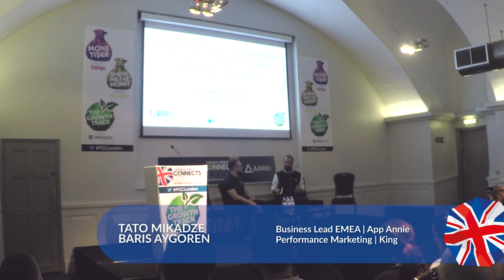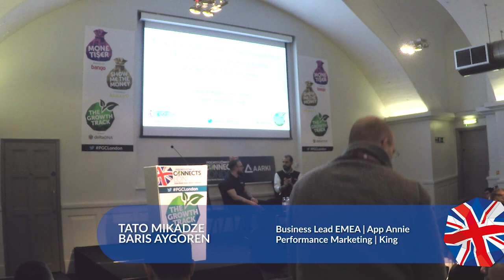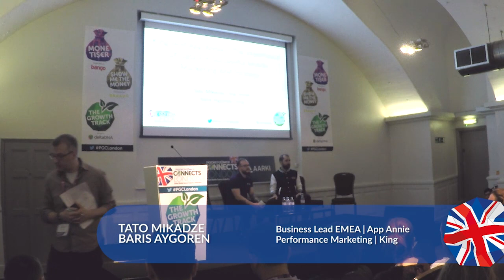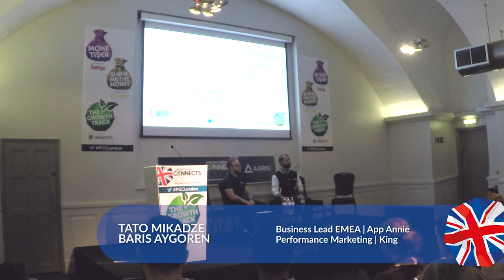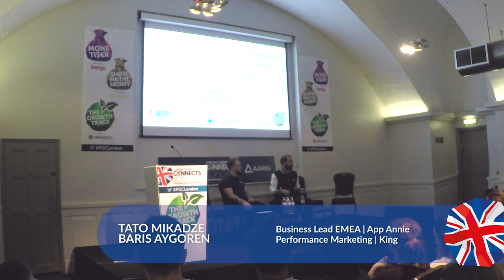King and App Annie – The importance of data for successful mobile marketing and strategy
Baris Aygoren, Performance Marketing at King, and  Tato Mikadze, Business Lead EMEA at App Annie, deliver a Growth Track session at Pocket Gamer Connects London 2019 on January 21st to 22nd.